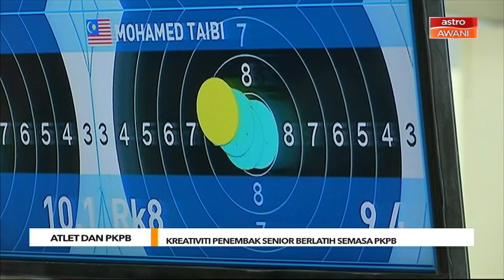Kreativiti penembak senior berlatih semasa PKPB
Penembak senior negara, Nur Suryani Mohamed Taibi menggunakan 'batang mop' ketika berlatih secara sendirian di rumah kerana tidak dibenar mengeluarkan senjata dari Majlis Sukan Negara, MSN.

Untuk rekod, olimpian 2012 ini akan kembali MSN Bukit Jalil, esok.